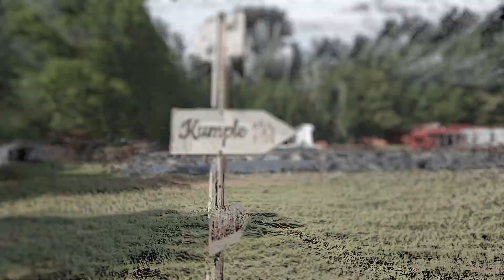Agata i Przemek teaser